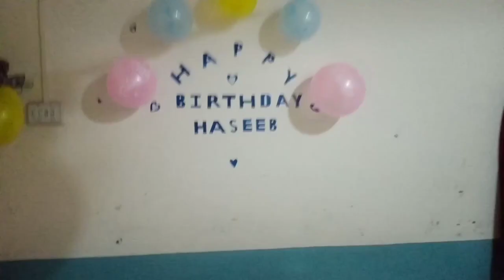♥️dost ki birthday 🎉